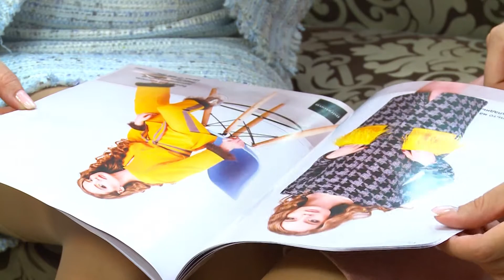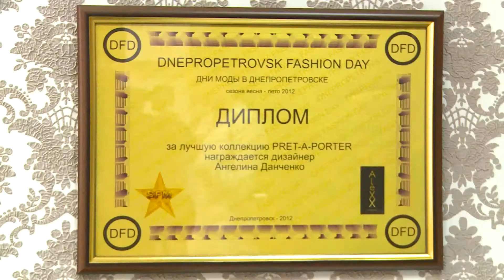Показ колекції Ангеліни Данченко на Міс ЗІЕІТ 2017